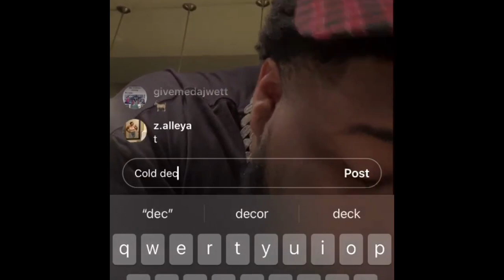Rod Wave Still Hasn't Dropped Cold Decembers..............